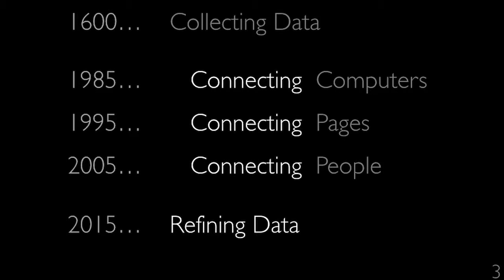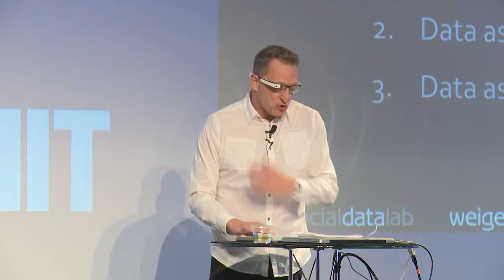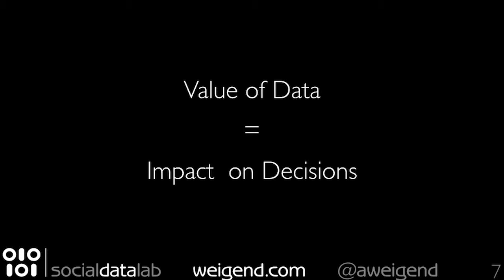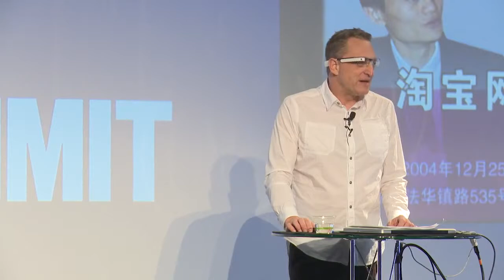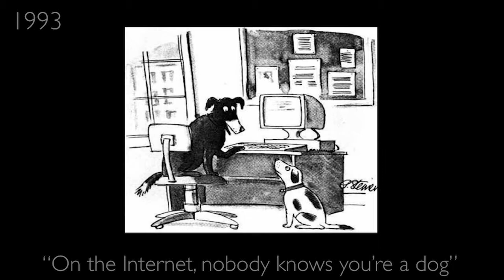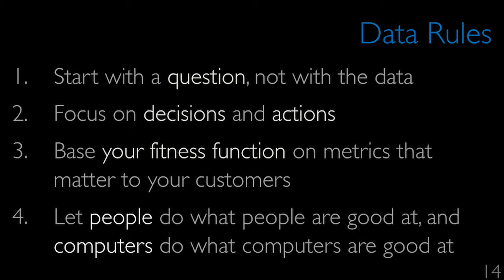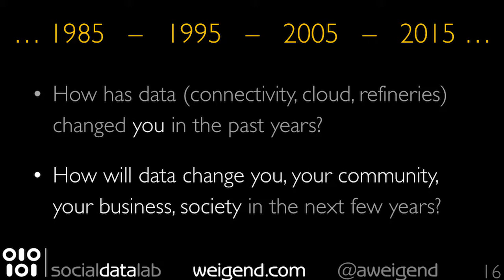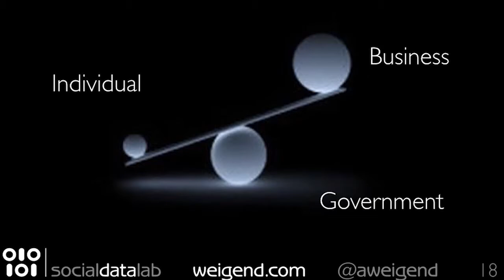The Social Data Revolution @ Rich Data Summit by Andreas Weigend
Humans have always been a social species, but as we become increasingly technological, our everyday interactions are being both implicitly and explicitly recorded as data points. Andreas's talk will look at how this data of the people, created by the people, can best be used for the people. In other words, what exactly do we do with all this new data? What are the implications of recording our every interaction? And where do we draw the lines?

About the speaker:

As the former chief Data Scientist at Amazon, Andreas helped create their data strategy and customer-centric culture. Currently, he teaches at Stanford and UC Berkeley, directs the Social Data Lab, and is a globally recognized speaker.